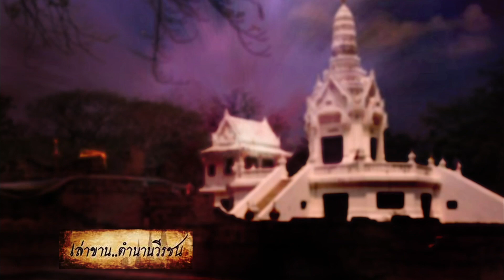โอรสทั้งห้าของพระอินทราชา | พระเจ้าอู่ทอง ตอนที่ ๒ | เล่าขานตำนานวีรชน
เจ้าแสนเมืองมิ่งสั่งให้นำไพร่พลฝ่ายเมาะลำเลิงและทวายบุกเข้าหมายทำลายกำแพงเมืองสุพรรณภูมิ เจ้ายี่นำทัพออกไปตั้งรับแต่นอกเมือง รั้งรอทัพเจ้าอ้ายแต่เมืองอู่ทองมาช่วย โดยให้เจ้าพะไสตั้งรับอยู่ภายในกำแพงเมือง เรื่องราวจะเป็นอย่างไร ติดตามกันได้เลยค่าาา